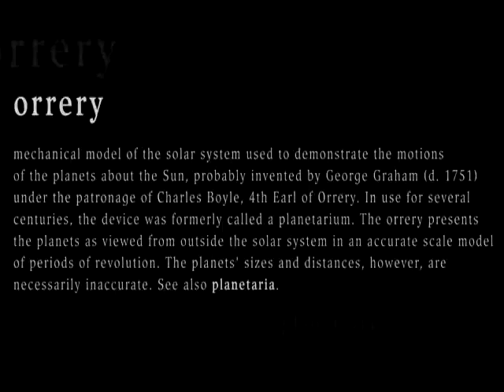solar system model projects,Orrery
Beautiful solar system model projects avaiable in online store .xxx.motioneffector.com;solar system model projects.